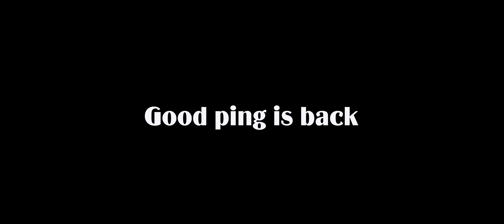FS2: Really Hard For Defend Sg Slide When The Internet Dies